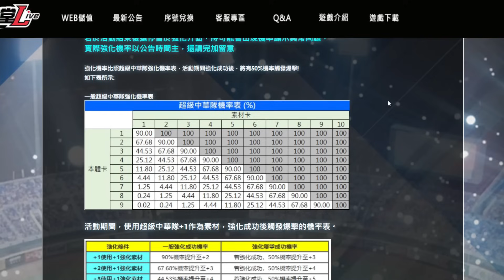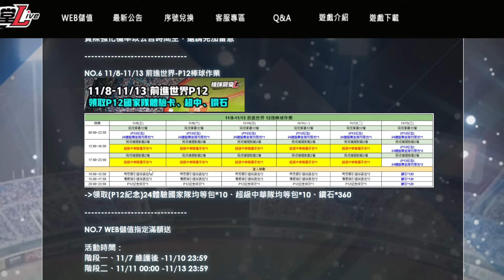【蘇箱】棒球殿堂Live【超中暴擊新活動！】24-11-07 開機公告介紹